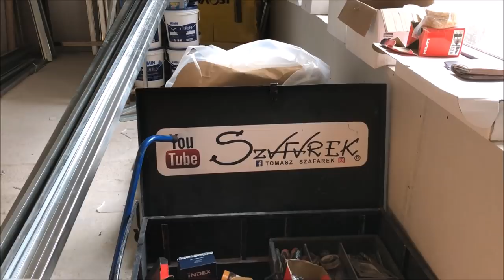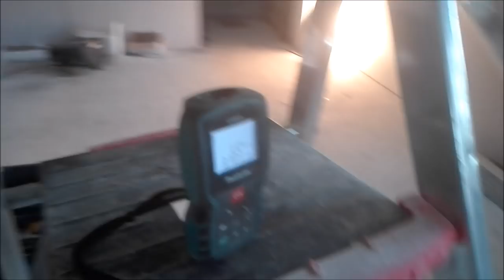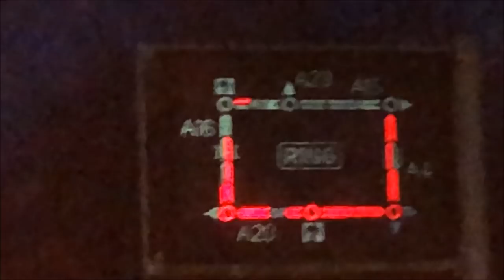Dutch building site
. Prace Wykończeniowe "prace wykończeniowe"